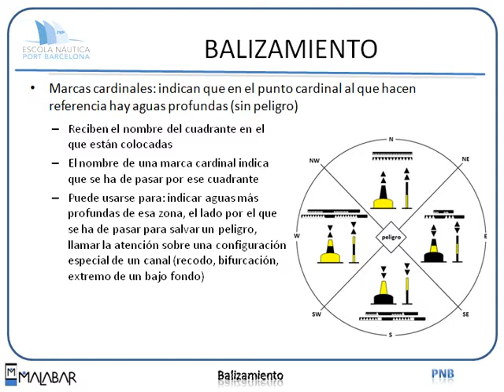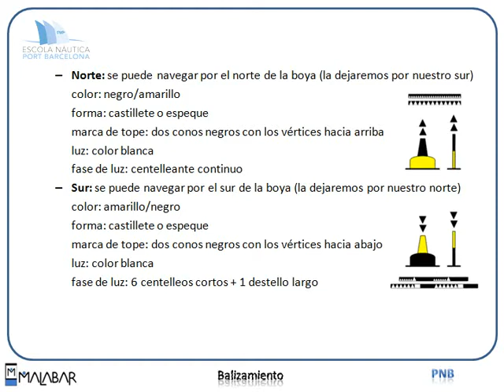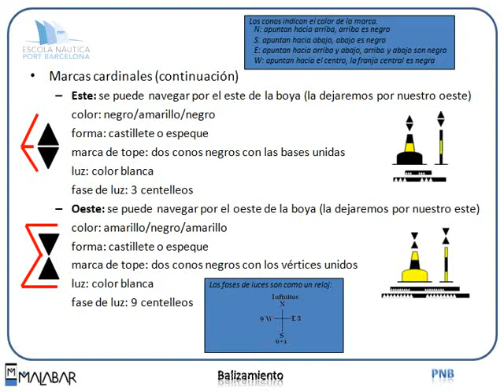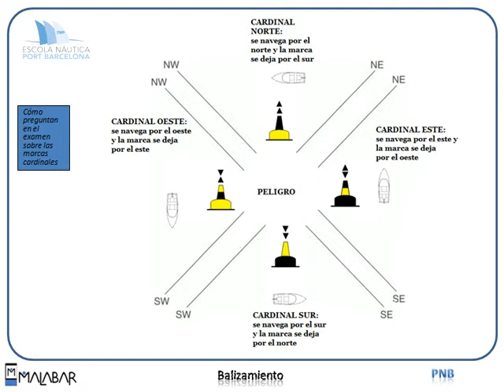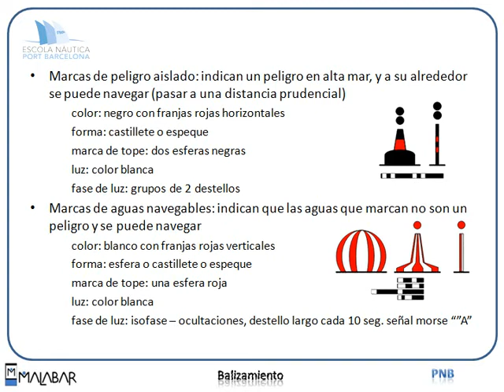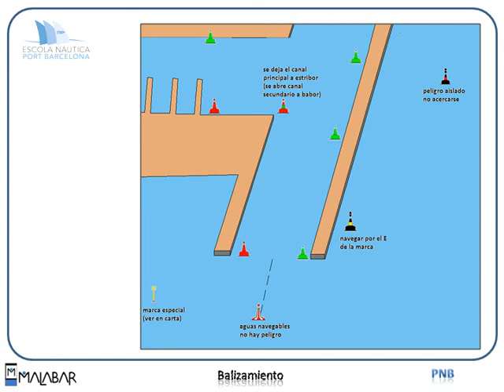PNB 6.2 BALIZAMIENTO (Escola Port Barcelona, 2012)